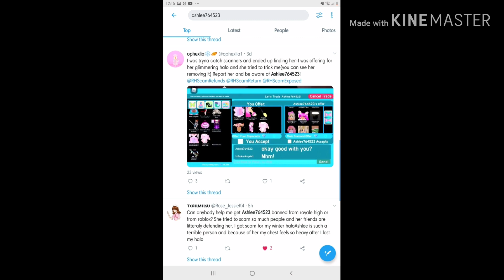Exposing Ashlee And Proves That She Is A Scammer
Working on gcha vids so dont complain in the comment about gacha